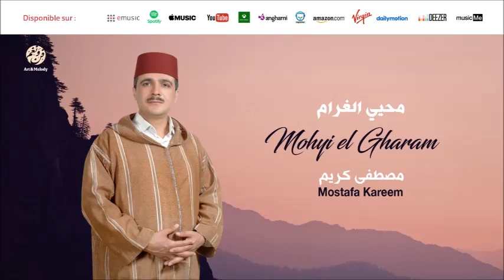Mostafa Kareem - Ana men wajdi (2) | أنا من وجد | من أجمل أناشيد | مصطفى كريم